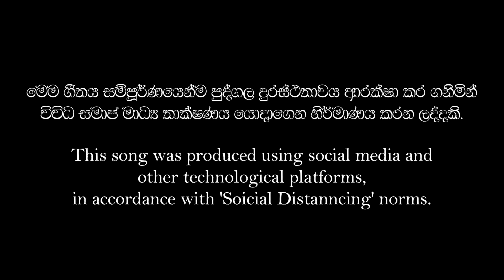Maru Kathare Cover Song - මරු කතරේ මිනිස් පුරේ | Sri Devananda College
මුල් ගීතයට අනුව මාර්ගගත ආකාරයට පටිගත කළ ගීතයකි.

සංගීත සංයෝජනය - මධුරංග ගමගේ
වයලින් / බටනලා - හිමල්ක හරසර
තබ්ලා - කෞෂික කල්හාර
සිතාර් - දෙව්මි මුතුපබා

ගායනය :
දෙව්මි කුමාරරත්න
කවින්යා මින්දුලි
විහඟි විදුල්යා
මිහිනි බිනාරා
තමන්නා රෛන්
මනීෂා දේවිනී
පොමෝදි ඉමාෂි
හිමල්ක හරසර
රුචික සහන් කුමාර
ගොයුම් සචිත්‍ර
සසුන් අමල්ක